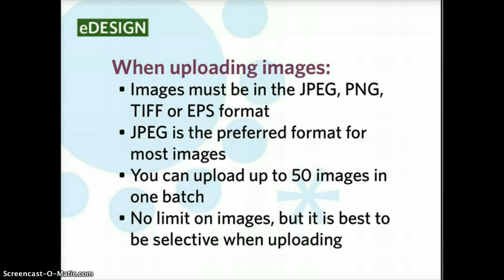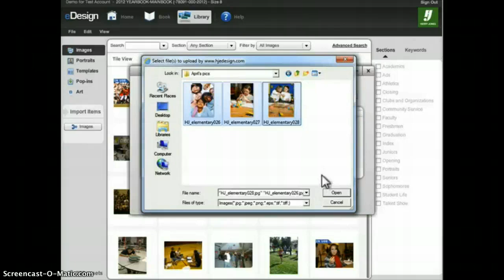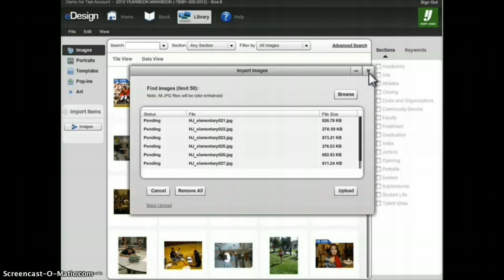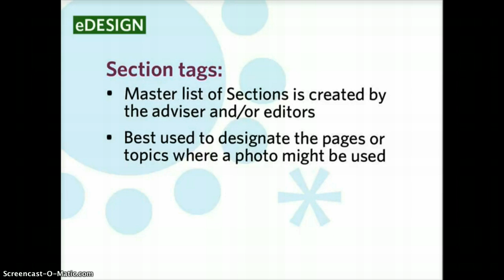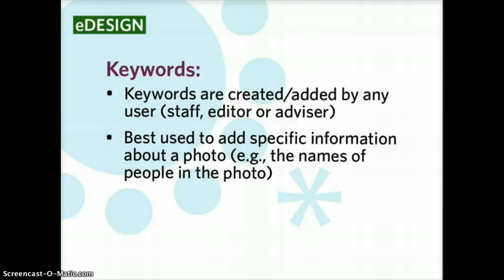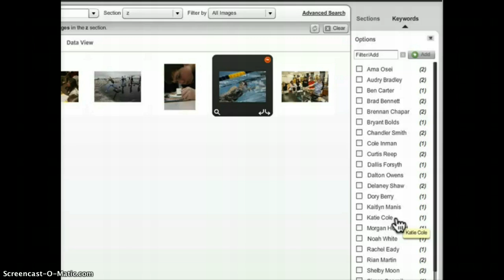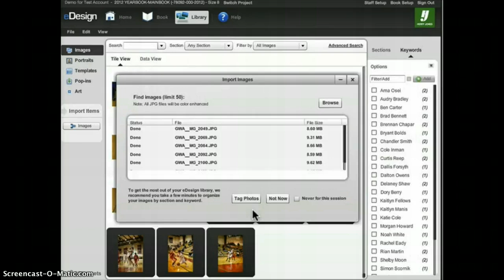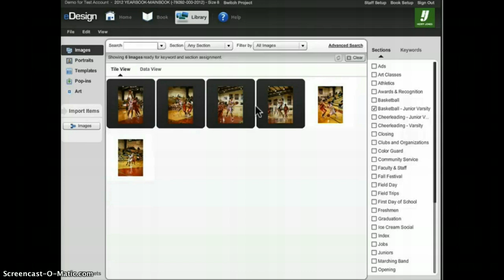Lesson 2: Part A, Using the Image Library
Uploading Images • Tagging Images